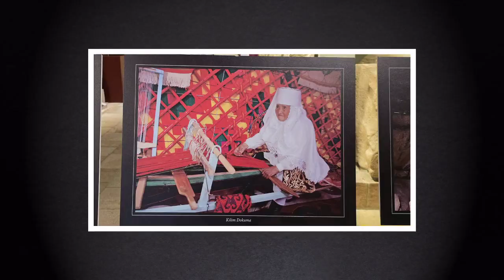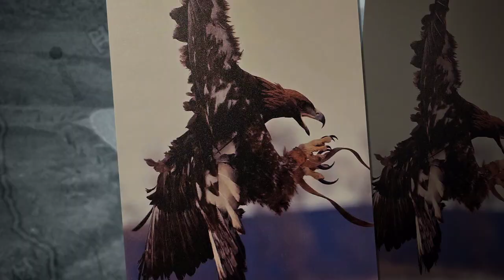BÜYÜK BOZKIRIN KÜLTÜRÜ FOTOGRAF SERGİSİ ANKARA TÜRKİYE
Sonsuz Bir şiir Türkiye
La Turquie, un poème sans Infini /Turkey An Endless Poem
Die Türkei- Ein Endloses Gedicht /Түксіз өлең Түркия
一首无尽的诗土耳其 / 終わりのない詩トルコ
Бүтпөс поэма Түркия / Бескрајна песна Турција
Бесконечная поэма Турция /Një poezi e pafund Turqia

Kazakistan'ın Fotograf Sanatçısı  SAMAT SERİKBAUİLY'İN  "TÜRK YURTLARINDA BÜYÜK BOZKIRIN KÜLTÜRÜ "  İSİMLİ FOTOGRAF SERGİSİ ANADOLU MEDENİYETLERİ MÜZESİNDE ANKARA GÜNDEMİNE GİRDİ.

3 Ekim Türk Devletleri İşbirliği Günü vesilesiyle düzenlenen serginin açılış törenine TÜRKSOY Genel Sekreteri Özel Temsilcisi Melik Özsöz, Anadolu Medeniyetleri Müzesi Müdürü Yusuf Kıraç, Türk Tarih ve Kültür Vakfı (TÜRKTAV) İcra Direktörü Assel Lakhayeva ve  Şehnaz Ünal, Diplomat Zeynel Yeşilay ile Türk Dünyasına gönül veren çok sayıda sanatseverler katıldı.